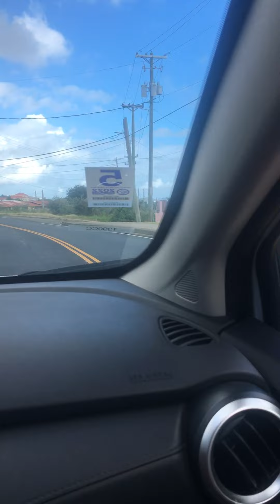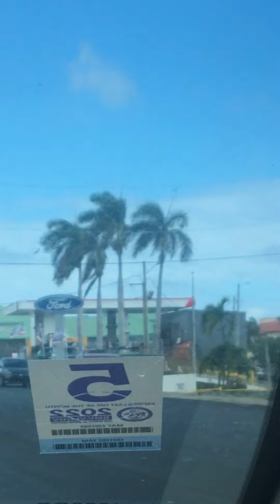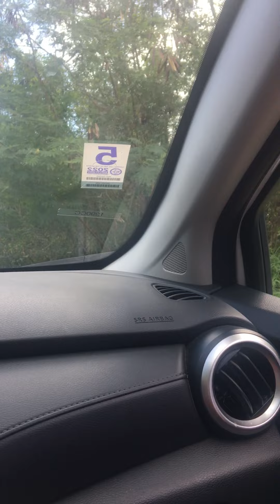St. Croix VI! Driving threw the town!2022